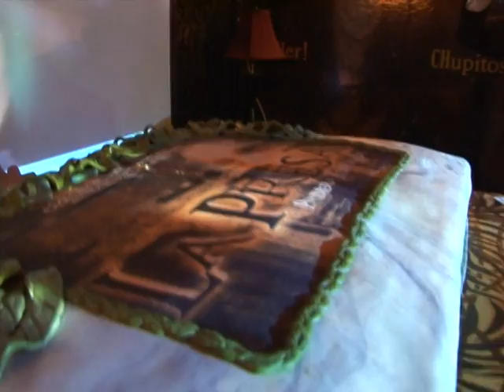PRESENTAN SERIE LA PRESA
En la Che La Casa de las Chabelas se realizó el evento para presentar la primera temporada de la serie La Presa que se publica por youtube todos los sábados a partir del sábado 14 de abril. Fátima Vega entrevista al director Abyss Borboa, reconocido por su trabajo en el teatro, quien ahora incursiona en las tele series por Internet.